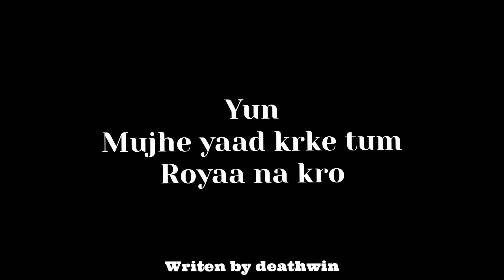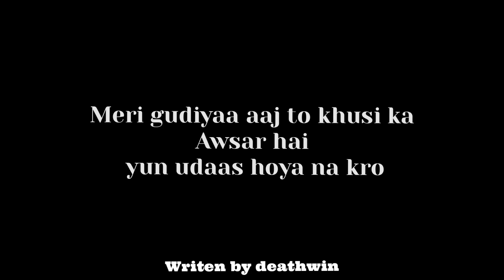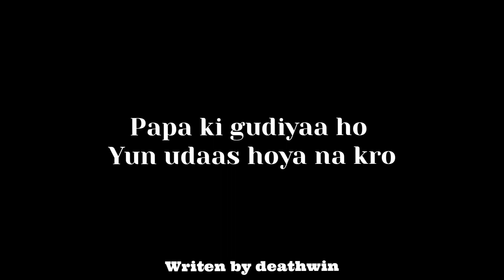Miss You Papa💔😥🥀- EMOTIONAL SAD SHAYARI FROM DAUGHTER TO HER FATHER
HEYYY

DEATHWIN HERE

SB KUCH(Editing,Narrating,Writen) BY DEATHWIN

KESE HO SB MAST

YAHA TAK AAYE HOO
TO SUNO

TAAKI MEIN VIDEO DAALU TOHH NOTIFICATION BHI MILE TUMHE.

LIKE KRDO AUR AB AAGEY TAGS MAT PDHO BYE❤

daighter missing her father at sasuraal
missing papa on sasuraal
vidai shayari vidai status
vidaai status
baap beti shayari
baap aur beti ki shayari
miss you papa so much
Daughter Line for papa
doli me bitha diya ab juda tl mat krona papa
best hearttouching status for papa
ab juda mat kro papa
papa aansu mat bahavona status
daughter line for daddy
daughter nd dad status
daughter ki line papa ke liye
poti ki baat papa ke liya
papa aapki muskan bahkt achhi hai status
viday emotional status dad nd daougjter
dad nd daighter viday pics status
papa emotional line
papa ke liye kuch line
miss you papa by small daughter
Bihari boy speech on papaBihari boy speech on papa
papa miss you
miss you daddy daddy plz vapas aaa javo
miss you hero my papa
my papa my hero
mere papa
papa haply fathers day
son miss his father on fathers day
fathers day emotional moments
father day status
mkss you daddy
miss you papa
miss you abbujaan miss you papa
papa vapas aa javo
papa ko miss kr rha hoon father day ke din
papa aapke bina kuch nhi
miss you my hero my daddy
my daddy my hero
papa love you
papa miss you papa aap bahot yaad aate ho
papa kw bina kuch papa hi sab kuch
paoa aaoke bina,duniya,adhuri hai papa aap vapas aa javo
papa plz come back
love you papa so much
daugjter missing father
miss you papa beti
baap aur beti
papa aur beti
daughter missing dad
haply fathers day

Papa aap buhat yad aaye lyrics whatsapp status, papa aap buhat yad aaye song
Bihari boy speech on papa
papa miss you
mere papa
father day status
mkss you daddy
miss you papa